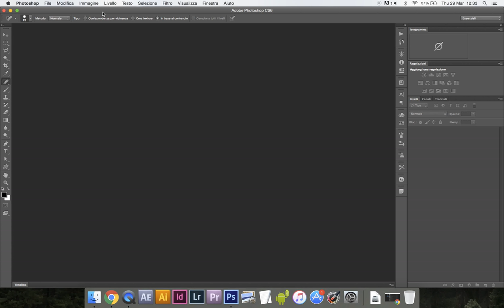Setup a Photoshop document to international paper size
Set up a Photoshop documento with A4, A3 or any other international paper size